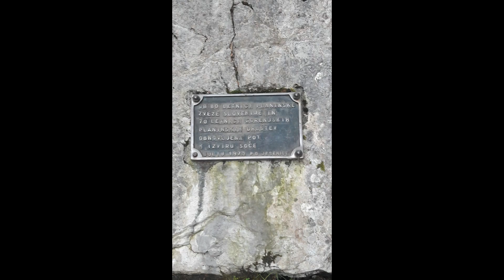Naš Izlet v Kranjsko Goro, Gorenjsko in S Primorsko.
Odšli smo v Kranjsko Goro na jezero Jasna. Bivali v Apartmaji Kranjska Gora Smolej, kjer so nas čudovito sprejeli ( LINK SPODAJ) in nadaljevali izlet vse do doline Tamar in izvira Soče!